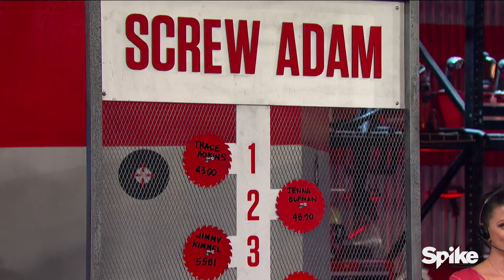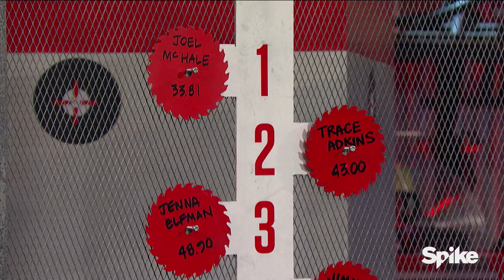Joel McHale Dominates The ‘Screw Adam Challenge’ | Build Stuff Live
The actor/comedian puts up the best performance to date.

New episodes of Adam Carolla and Friends Build Stuff Live premiere Mondays at 11/10c!

Watch full episodes of Adam Carolla and Friends Build Stuff Live (Sign in with your TV Provider username and password)

Follow Adam Carolla and Friends Build Stuff Live